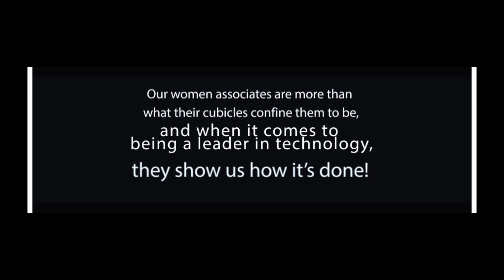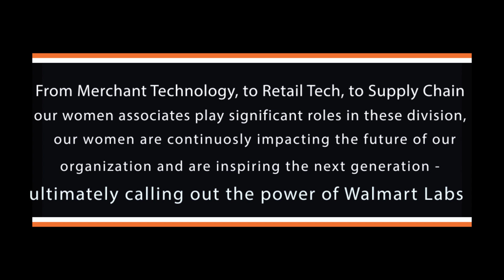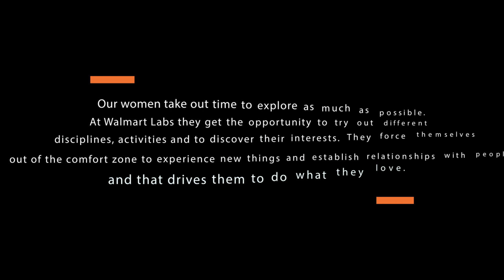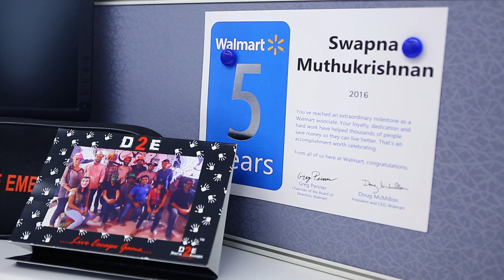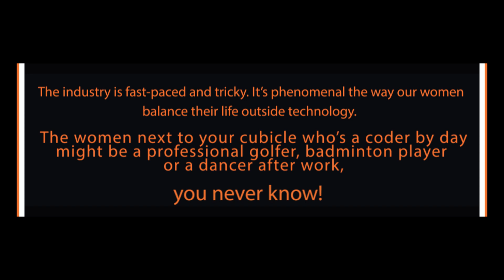Meet the Women in Tech Changing Retail at Walmart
Meet the inspiring women in tech at Walmart Labs in Bangalore who are changing the way the world shops. In this video, they share their personal journeys, their passion for engineering, and what life is like on the front lines of retail technology.

We take immense pride in our technologists who innovate one line of code at a time. This is a celebration of their stories and their impact.

► Ready to start your journey in tech? Explore Walmart Careers

00:00 - Introduction: The Women Building the Future of Retail
00:48 - A Day in the Life of a Woman Engineer
02:15 - Overcoming Challenges and Driving Innovation
03:30 - The Culture of Support and Mentorship
04:45 - Advice for Aspiring Women in Technology
05:20 - Join Our Team of Tech Women